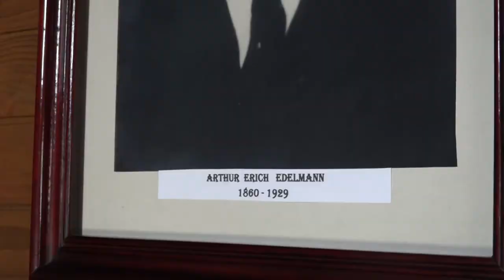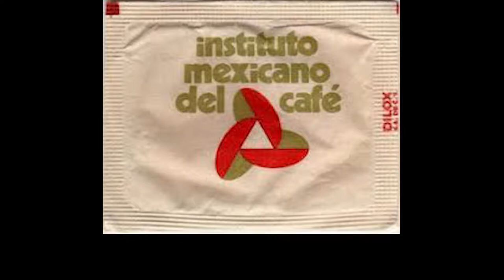L’introduction du café chez les paysans mayas du Chiapas, une conséquence de la grande plantation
Dans le sud du pays, dans les montagnes des Altos de Chiapas, les paysans des communautés indiennes tzotzil et tzetzal ont introduit le café un peu comme un fils adoptif, ramené de leurs déplacements dans les fincas du Soconusco, tout au sud de l’État. Autrefois, au Mexique comme au Guatemala ou au Brésil, le latifundio de café existait grâce à une main d’œuvre paysanne abondante, servile et appauvrie. Les paysans partaient travailler très loin, durant toute la période de récolte du café, dans ces grandes exploitations (appelées fazendas au Brésil, haciendas en Amérique latine, et fincas au Mexique). Chez eux, ils pratiquaient une agriculture d’autosubsistance sur leurs petits lopins de terre. Pour survivre, ils vendaient donc leurs services pendant la récolte, à vil prix. Depuis les années 1960, ces communautés paysannes se sont battu pour obtenir des terres et cultiver leur propre café.
Ce film s’articule autour de deux témoignages, il croise deux visions, celle d’un responsable de coopérative dans une communauté indigène (Majomut), et celle d’un propriétaire terrien qui fait fonctionner sa finca avec les problématiques et les contraintes actuelles mais qui porte un regard réaliste sur le passé.